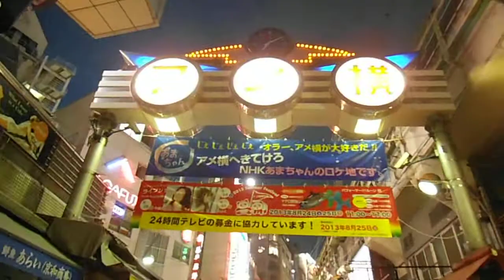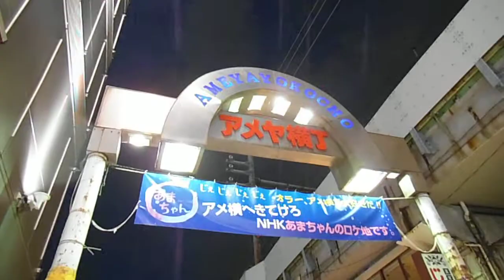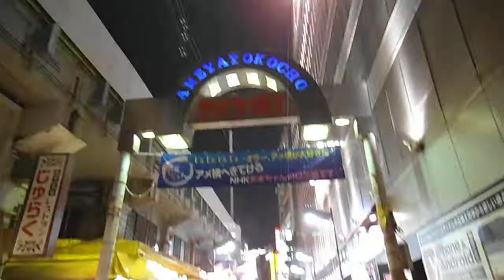DSCF8838夜のアメ横20130806